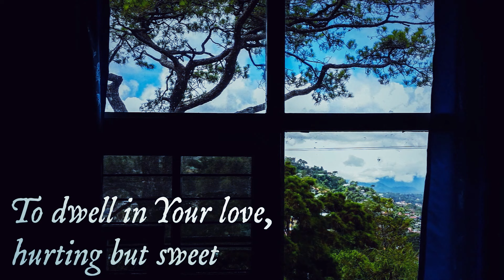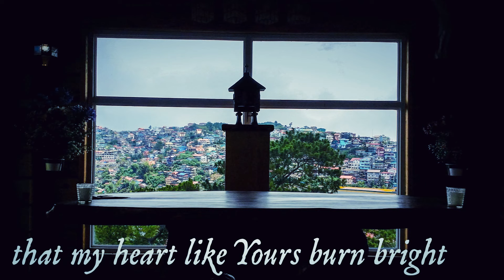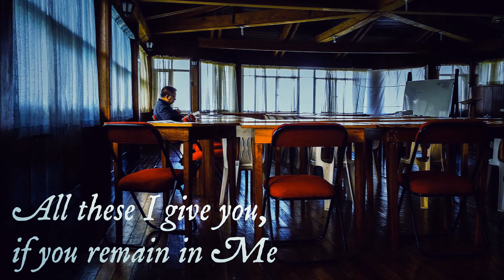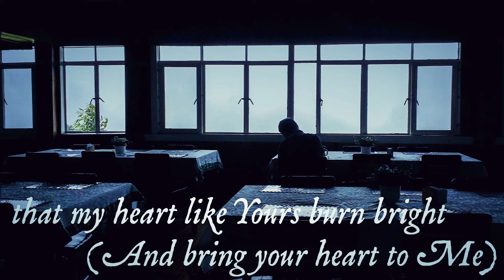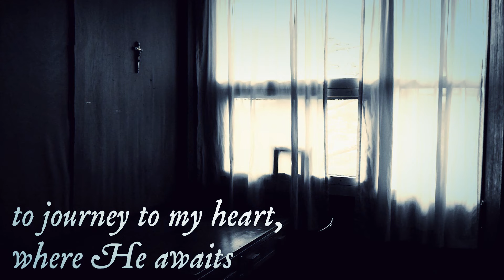GOD OF SILENCE | Bukas Palad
GOD OF SILENCE

Words and Music by MANOLING FRANCISCO, SJ
Performed by BUKAS PALAD
from the album GOD OF SILENCE

photos were taken at Mirador Jesuit Villa, Baguio City